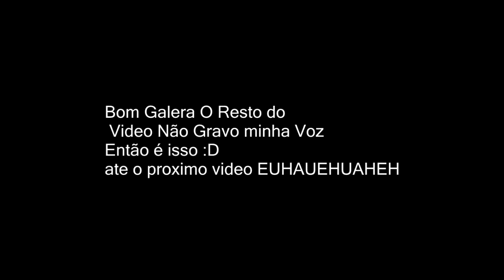TF2 - 166# OH GOD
COMANDOS QUE EU USO
+cl_interp .0152
+cl_interp_ratio 1
+cl_updaterate 67
+cl_cmdrate 67
+rate 100000
OQUE CADA COMANDO FAZ
HUD: EVEHUD
SCRIPT DE ZOOM
bind "ALT" "+zoomer"
alias "+zoomer" "zoomin"
alias "-zoomer" "zoomout"
alias "zoomin" "r_drawviewmodel 0; fov_desired 85; wait 2; fov_desired 80; wait 2; fov_desired 75"
alias "zoomout" "r_drawviewmodel 1; fov_desired 80; wait 2; fov_desired 85; wait 2; fov_desired 90"

Deixe seu comentário e avalie o video positivamente se gostou.